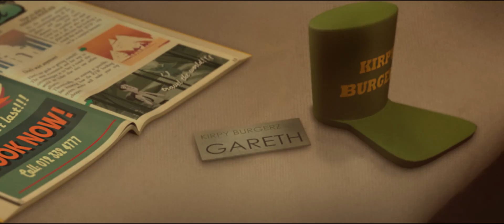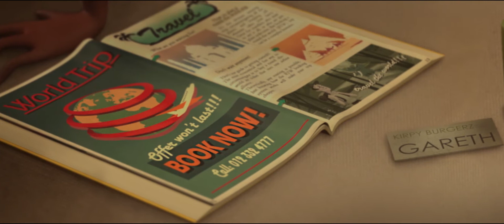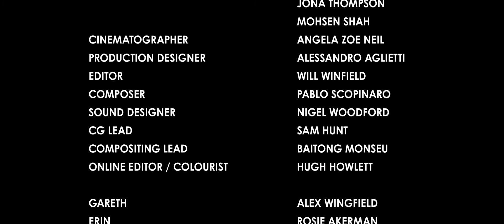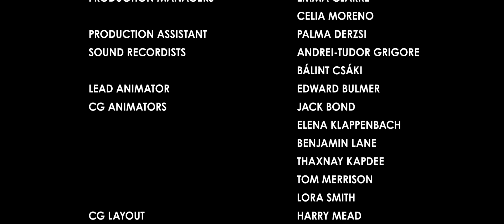Hedgehog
Hedgehog  2018
Edward Bulmer
11:11

In his thesis film for England’s National Film and Television School, Edward Bulmer offers a comedic look at the debilitating effects of anxiety and self-doubt on a young man who longs to escape his routine and experience the world.

On exhibition at SFO Museum’s Video Arts screening room in the International Terminal Departures Lobby of San Francisco International Airport from December 12, 2019 to January 8, 2020 .